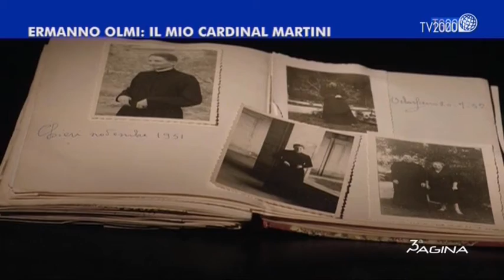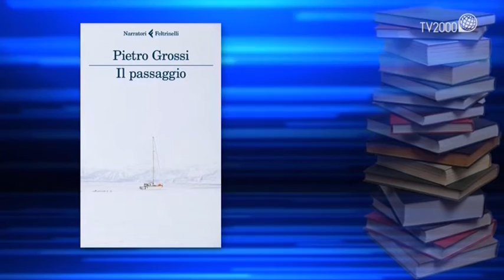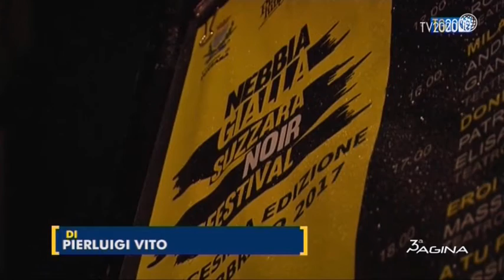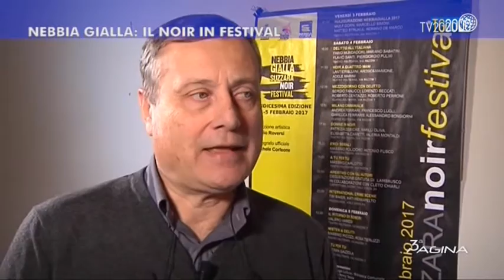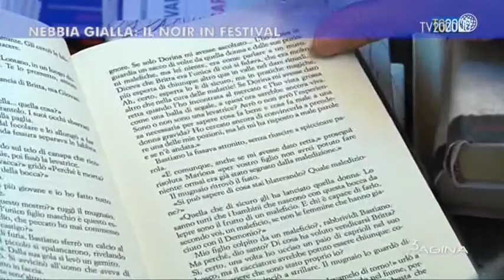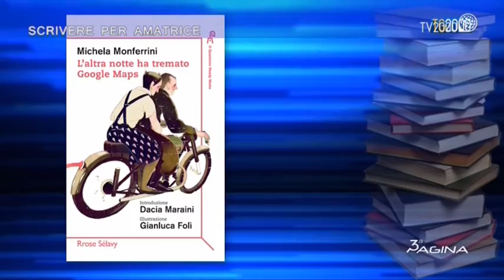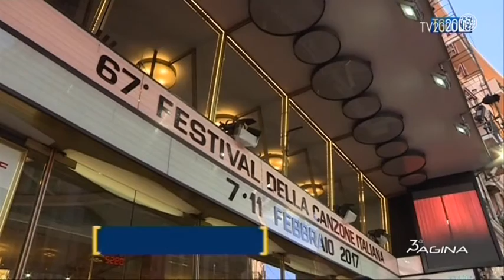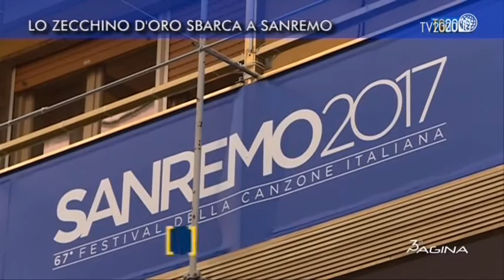Terza Pagina Magazine - 15 febbraio 2017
Il Magazine di terza Pagina del 15 febbraio 2017.
Un reportage dal festival di Berlino, una lunga intervista a Pietro Grossi che racconta il suo ultimo romanzo e la sua vita di scrittore tra Firenze e le campagne di san Casciano dove abbiamo girato le immagini, e ancora Michela Monferrini e il suo libro dedicato ad Amatrice, Ermanno Olmi sul Cardinal Martini, un approfondimento sul festival Nebbia Gialla di Suzzara e molto altro... segnalazioni per il nuovo "primo" D'Artagnan pubblicato da Donzelli e gli amici del Fiume di Guia Risari.